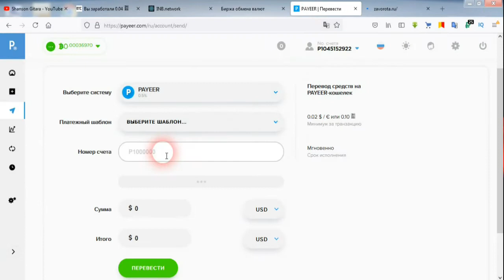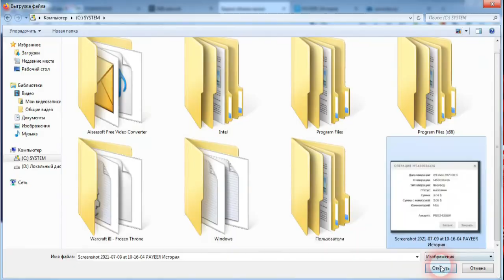Ai marketing Как купить NBO? Inb network